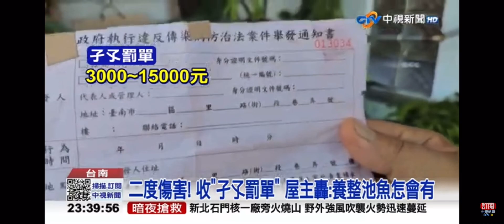2023-07-15中視2300即時新聞現場-＂30隻錦鯉被滅口＂! 飼主氣炸＂沒賠償還收罰單＂